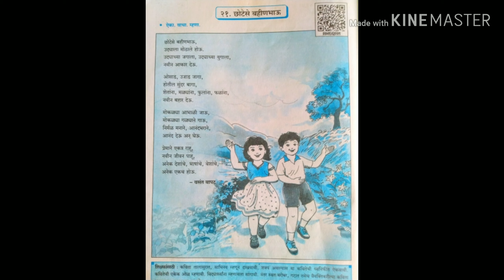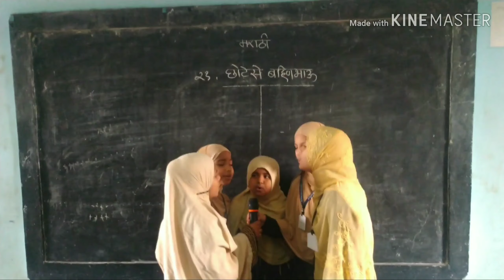छोटेसे बहीणभाऊ व नाचरे मोरा कविता ई- पाचवी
Hindi English & Urdu Mediam school
Chotese Bahinbhau & nachre mora poem Class 5th